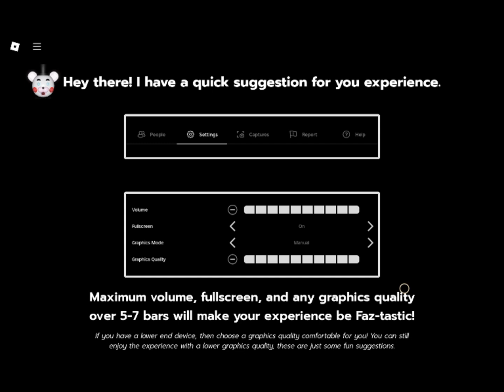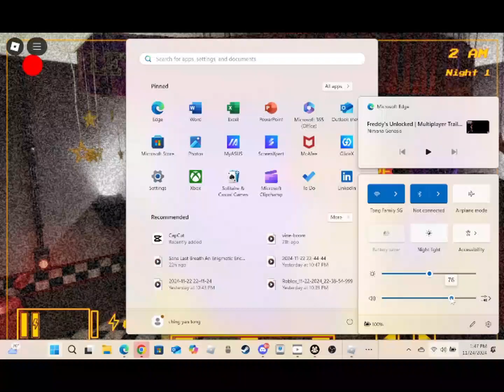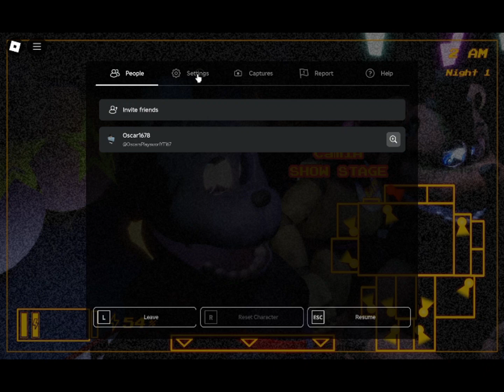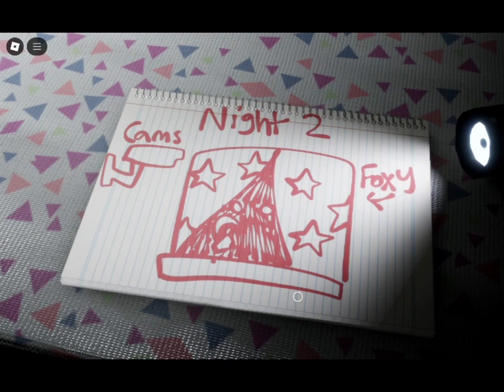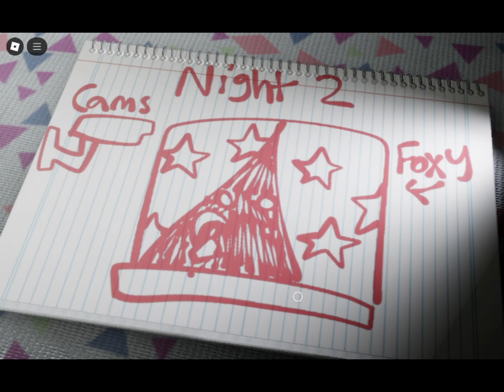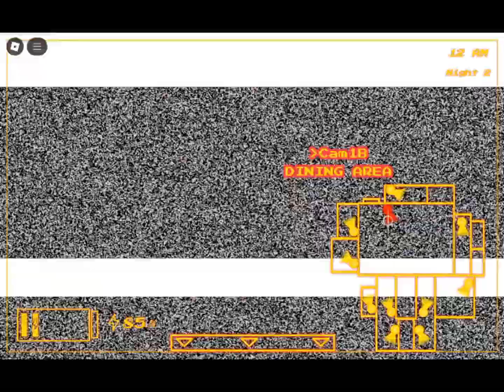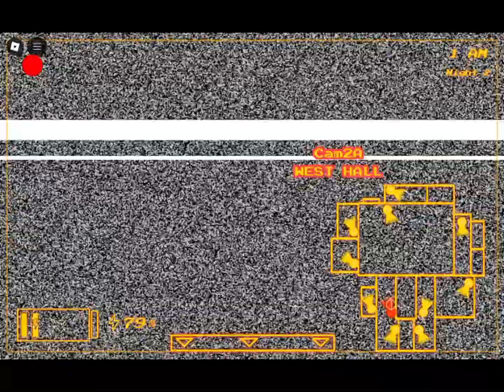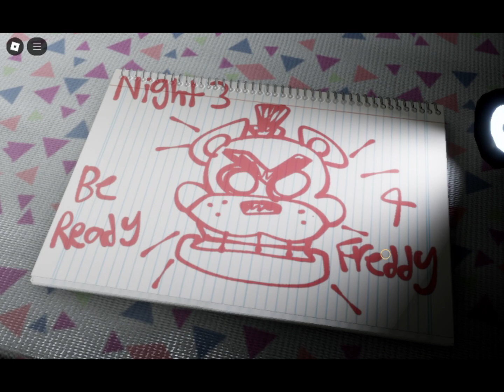New Five Night's at Freddy's game?? (Freddy's Unlocked 2)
Am back!